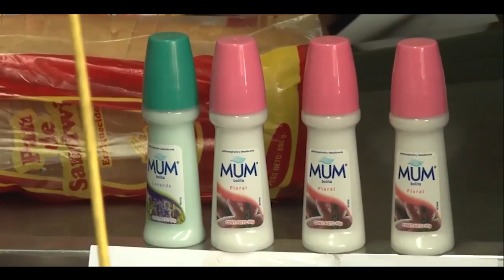Madres del Barrio - Congreso de la Patria - Capitulo Mujer, Entrevista a la Psicóloga Ovilia Suárez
Congreso de la Patria - Capitulo Mujer Entrevista a la Psicóloga Ovilia Suárez 2